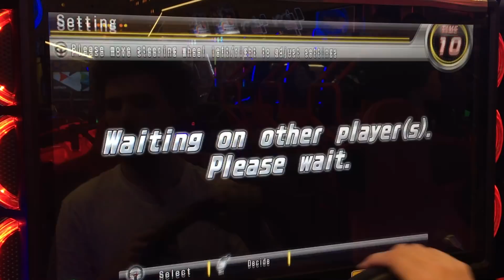WMMT5DX+ MemeLord VS Vic - WMMT hell and SORES Grudge Match #5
If you want to help, contribute or otherwise donate - please do so here!

Ja ne~
Akuma